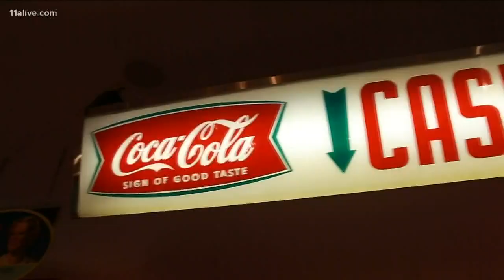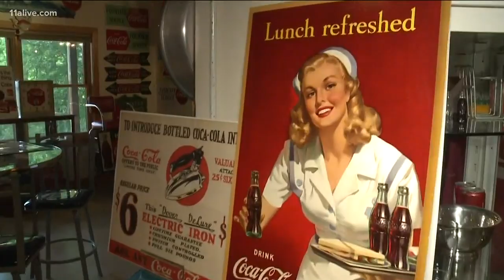His Coca-Cola obsession has taken over his home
Cheers to a collection like no other! North Georgia resident Oscar Segovia has dedicated his life to collecting all things Coca-Cola.